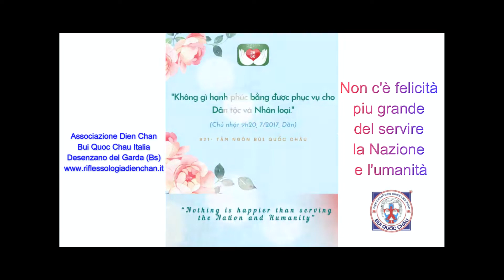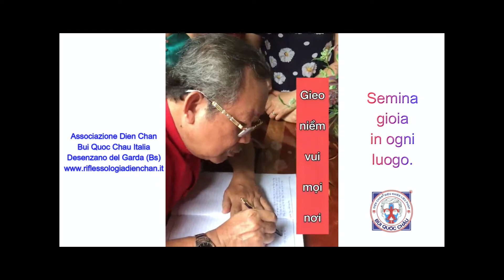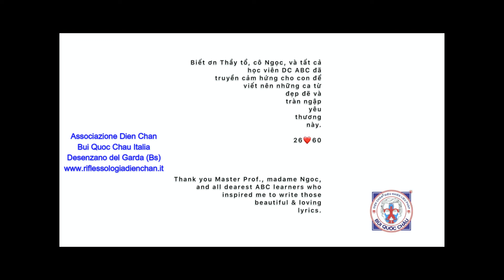Canzone dedicata al Prof. Bui Quoc Chau - Dien Chan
Il Team Dien Chan Bui Quoc Chau Online invia al Maestro Prof. Bui Quoc Chau, agli insegnanti Dien Chan, agli studenti e agli amici che amano Dien Chan, questa canzone come regalo in occasione della Giornata Internazionale Dien Chan del 26 Marzo.
Con l'augurio che Dien Chan del Prof. Bui Quoc Chau possa giungere alla tua famiglia, e tutti i tuoi cari siano sani, pacifici e felici.

Traduzione dal vietnamita all'italiano: Truong Thi My Le
Didascalie in italiano e riadattamento video: Maria Grazia Mauri

𝐁𝐚̀𝐢 𝐡𝐚́𝐭 | 𝐒𝐨𝐧𝐠 : 𝟐𝟔❤️𝟔𝟎 𝐍𝐈𝐄̣̂𝐌 𝐊𝐇𝐔́𝐂 𝐘𝐄̂𝐔 𝐓𝐇𝐔̛𝐎̛𝐍𝐆 | 𝐋𝐎𝐕𝐄 𝐇𝐄𝐀𝐋𝐈𝐍𝐆
Compositore: Lê Ngọc
Testo: Lê Ngọc e Hương Thảo
Cantanti: Lê Ngọc, Ngọc Khôi, Lương dược Quốc Khánh, Ngoc Anh, Hương Thảo
Montaggio video | Produttore video:
Hương Thảo